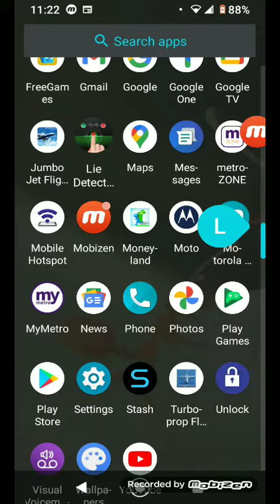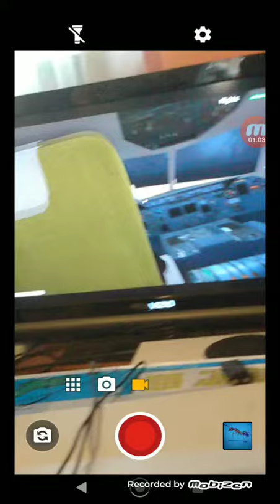delta airlines 191 crash footage_ link .com deleta airlines_ .come and visit now